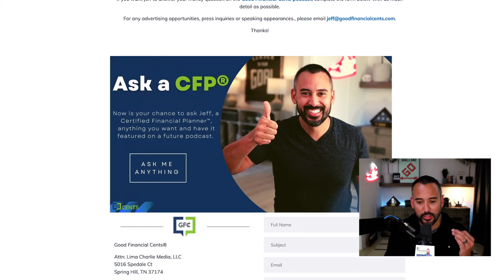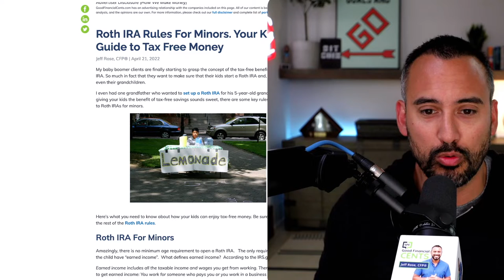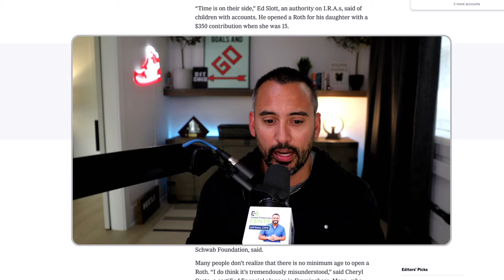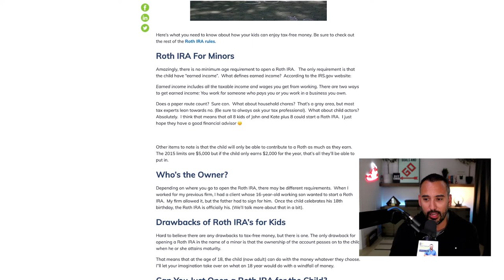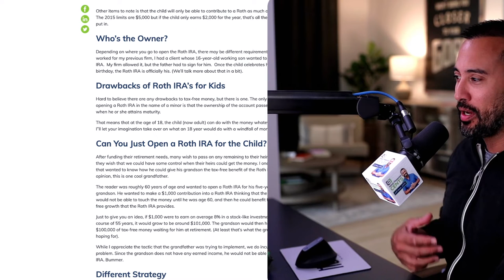Roth IRA for Kids - Turning Your Children into Future Millionaires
What is the easiest, greatest way to set your kids up to be a millionaire

Today I am answering a question that I have received many times, in many different ways.

This discussion is specifically for parents who want to set up a Roth IRA for their children.

✅ Roth IRA Success Story – How to Get $50,000 Tax-Free Money For Your Kids

✅ Roth IRA Rules For Minors. Your Kids Guide to Tax Free Money

✅ 5 Best Investments for Roth IRA in 2023

🔖CHAPTERS 👇

00:00 Intro
02:20 Why is this such a great gift?
04:25 Roth IRA Rules (for kids)
06:35 How do you set up a Roth IRA for kids?
09:06 Who owns the custodial account?
11:48 How does the IRA affect college funding?
12:32 Can multiple children share one Roth IRA account?
13:20 Not every brokerage offers custodial Roth IRAs

★☆★Buy Crypto Here★☆★

Intro music code - FHJYFCBIJAMULCQV